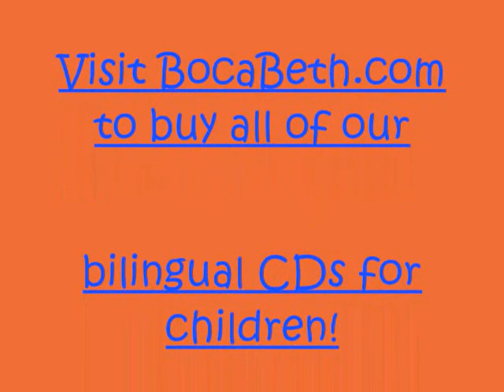Telling Time with Preschool Lesson Fun and Boca Beth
Delight as your child starts singing in Spanish and English with our bilingual children's song titled What Time Is It? / ¿Qué hora es? from the award-winning Boca Beth Program.  Sing about breakfast, lunch and dinner with maestra Boca Beth and her amiga and amigo from Italy!  Learning a second language can be fun and easy with music.